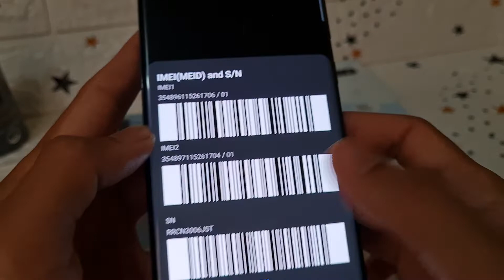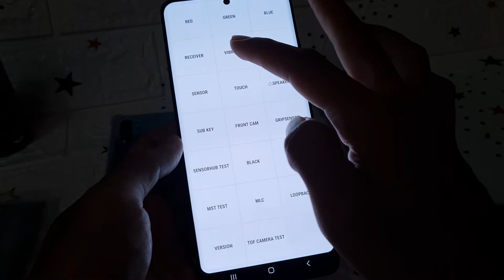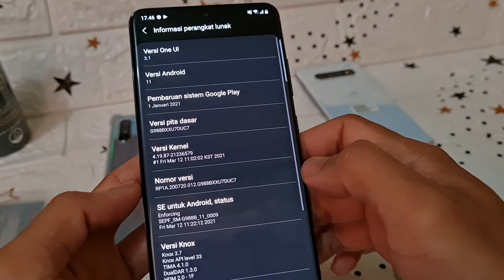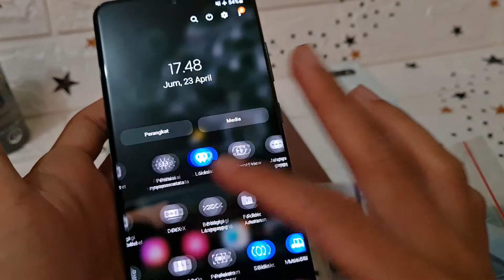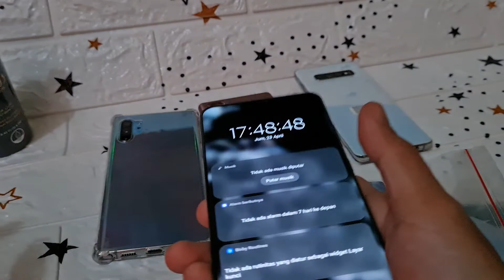[sold] Samsung Galaxy S20 Ultra resmi SEIN harga murah, bang Hape siap COD dan Tokopedia Shopee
Unit 205 Samsung Galaxy S20 Ultra second resmi SEIN. Jual HP second berkualitas. COD dan Tokopedia

Samsung Galaxy S20 Ultra Resmi SEIN unit 205
Warna Cosmic Black
Kondisi overall mulus 97%, cek detail fisik di video ya 🙏
Kelengkapan  unit HP dan Charger oem Fast Charging
Bonus case selama masih ada

Harga cek video , tolong disimak baik2 ya, krn beda kondisi / kelengkapan bisa beda harga

kalau jauh pake rekber marketplace online aja. Harga up 2%  via shopee / tokopedia

Untuk koleksi video terbaru cek di playlist berikut :
Flagship Samsung